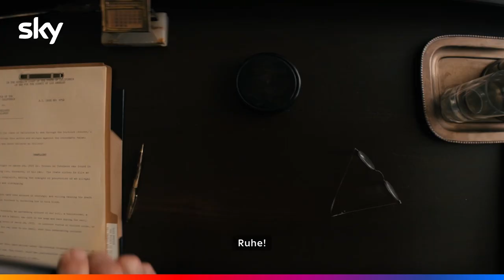Perry Mason | Staffel 2 Trailer | Sky Österreich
Die 2. Staffel der HBO Original Dramaserie „Perry Mason“ Matthew Rhys, Juliet Rylance und Chris Chalk in den Hauptrollen startet am 8. Mai bei Sky und Sky X.

Über „Perry Mason“:
Monate nachdem der Fall Dodson abgeschlossen ist, wird der Spross einer mächtigen Öl-Dynastie brutal ermordet. Als der Staatsanwalt die Hoovervilles Stadtviertel aufsucht, um die offensichtlichsten Verdächtigen ausfindig zu machen, finden sich Perry (Matthew Rhys), Della (Juliet Rylance) und Paul (Chris Chalk) im Zentrum eines Falles wieder, der weitreichende Verschwörungen aufdeckt und sie zwingt sich darüber klar zu werden, was es wirklich bedeutet schuldig zu sein.

Die Romane von Erle Stanley Gardner – ganze 82 an der Zahl – wurden bereits von 1955 bis 1967 als US-Fernsehserie verfilmt, damals mit dem kanadischen Schauspieler Raymond Burr in der Titelrolle. Die Neuauflage mit Matthew Rhys als Perry Mason hat mit der damaligen Serie aber kaum etwas gemein. Neben Hollywood-Star Robert Downey Jr. fungierten auch dessen Ehefrau Susan Downey sowie John Amiel, Michael Begler, Amanda Burrell, Joe Horacek, Matthew Rhys und Timothy Van Patten als Executive Producers und Regina Heyman als Co-Executive Producer.

Zu sehen ist die 2. Staffel von Perry Mason ab dem 8. Mai ab 22:00/22:05 Uhr in Doppelfolgen auf Sky Atlantic sowie auf dem Streamingdienst Sky X und über Sky Q auf Abruf. Staffel 1 gibt es auf Abruf.

+++ Über Sky +++

Sky ist einer der führenden Entertainment-Anbieter in Österreich, Deutschland und der Schweiz. Das Programmangebot besteht aus bestem Live-Sport, exklusiven Serien, neuesten Filmen, vielfältigen Kinderprogrammen, spannenden Dokumentationen und unterhaltsamen Shows - viele davon Sky Originals.